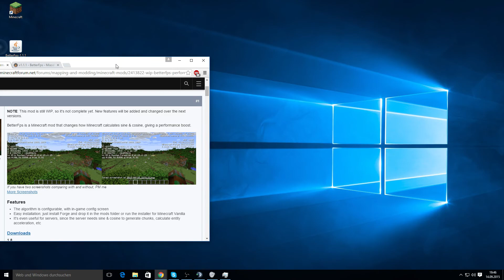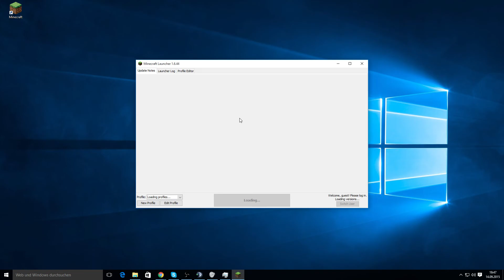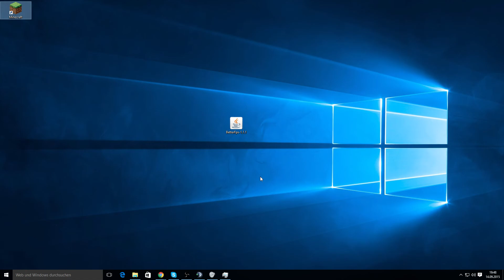Minecraft BetterFPS Mod Noch mehr FPS mit dem Shaders Mod [Deutsch/HD] 1.8.8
►Ich hoffe das Video hat dir gefallen, über eine Bewertung sowie dein Abo freue ich mich wirklich ! (:

•«MINECRAFT 1.8.8»
Skype: Wolfsblitz_HD